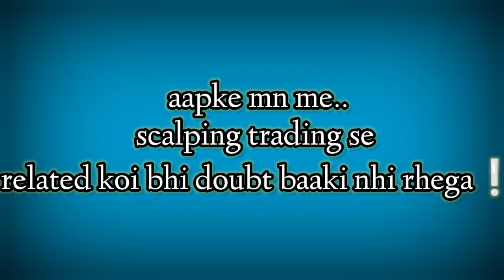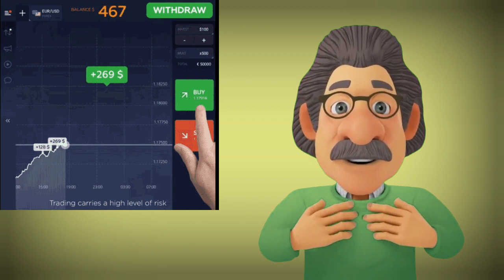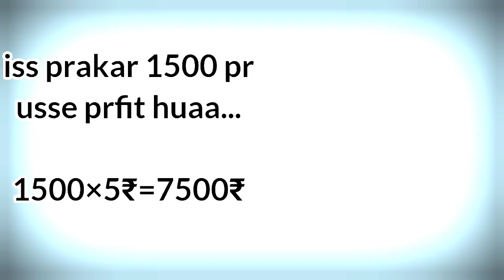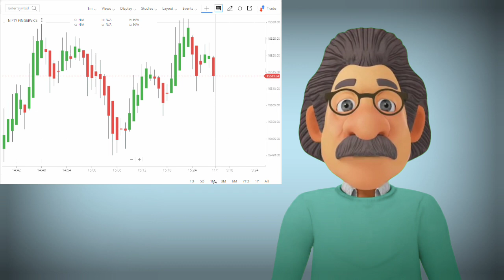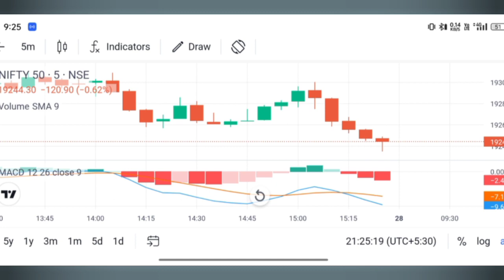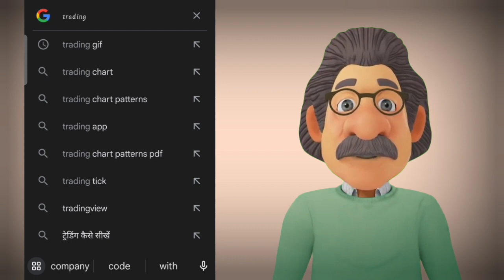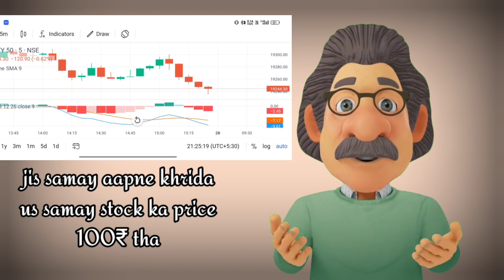Scalping Trading Strategy | Full Course | Biggest Trap in Trading !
In this video, you will learn what is scalping trading, how to do scalping trading and how to make money from scalping trading, all about scalping, so please watch full video. Thankyou

My Gadgets:-

Rich Dad Poor Dad Book
Sony Cemara
Boya Mic
2nd Camera Canon 90D
50mm Lens
Camera Tripod
Camera Canon 200D Mark 2
Rode Wireless Mic
Tripod for smartphones
Vlog Gorilla Pod